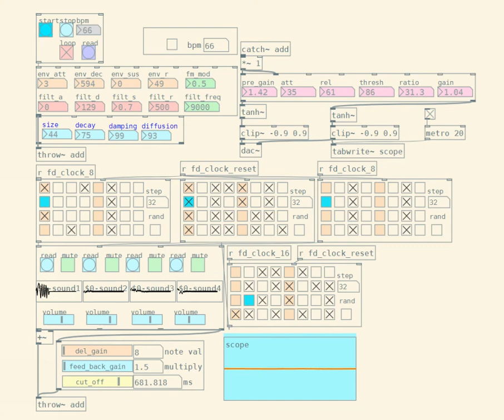Castle in the sky_kimi wo nosete_Joe Hisaishi pure data cover